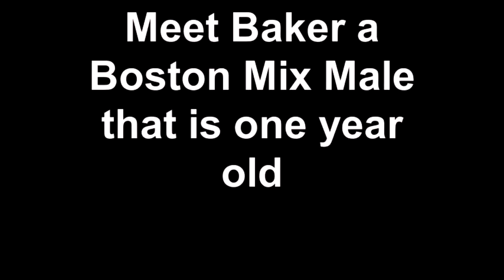Meet Baker a Boston Mix Male that is one year old